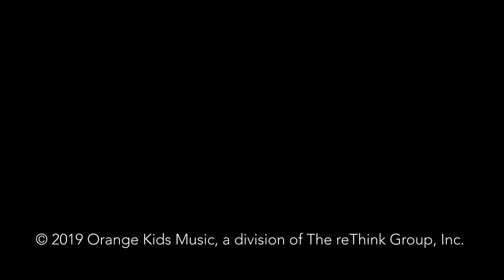Crossroads XKidz: Preschool - March 15, 2020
We are so thankful you and your family have stop to experience worship today.

March 2020
Theme: Follow the Leader
Memory Verse: "Come and follow me," Jesus said (Matthew 4:19).
Bottom Line: Who can you follow? I can follow Jesus!

Xplosion Camp: A Kid's Summer Camp | July 13-16: Douglasville and July 17: Carrollton

Parents/Guardians need a little help? It has videos, family projects, tools for spiritual next steps, and so much more!

Parent Cue App - connect with what your child's learning anytime or anywhere... (powered by Orange/ReThink).